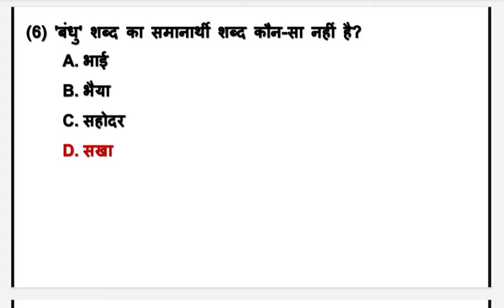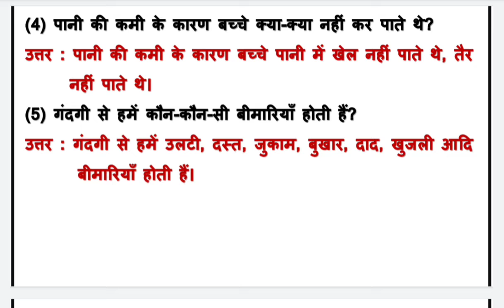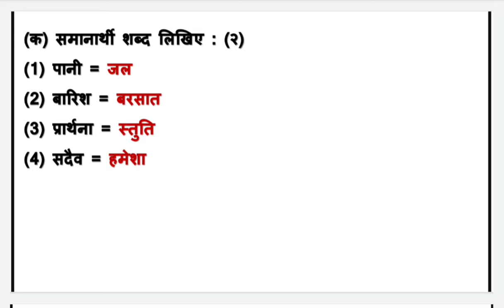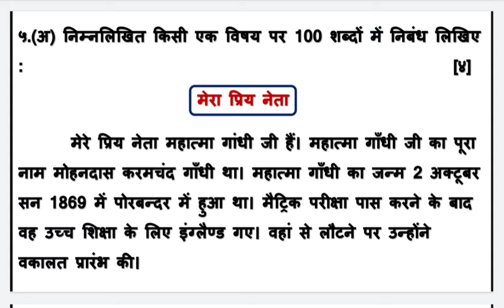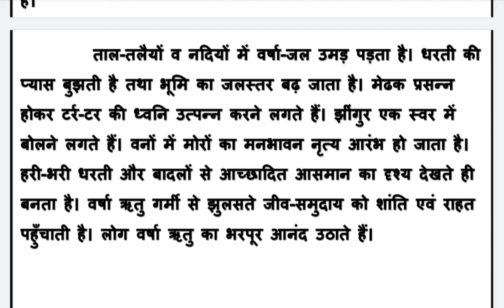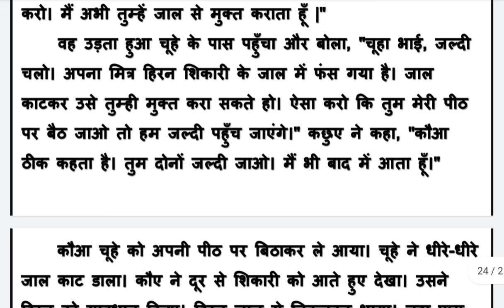VARSHIK PARIXA | std 5 Hindi dritiya satrant parixa 2022 std 5 hindi final exam 2022 real solution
dritiya satrant parixa std 5 hindi , dhoran 5 ganit varshik parixa 2022 original solution, final exam std 5 hindi 2022, dritiya satrant parixa dhoran 5 hindi total solution

(1) dhoran 5 hindi dritiya satrant parixa 2022
(2) std 5 hindi final exam 2022
(3) dritiya satrant parixa 2022 std 5
(4) final exam 2022 real solution
(5) original solution 2022
(6) dhoran 5 hindi total solution
(7) real solution 2022 std 5 hindi